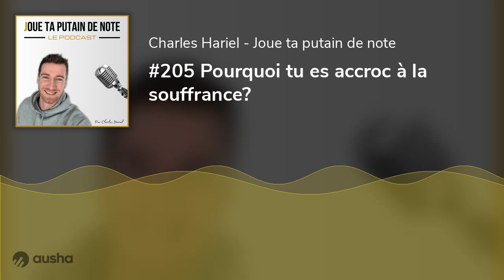#205 Pourquoi tu es accroc à la souffrance?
Pour aller plus loin que le contenu de ce podcast et récupérer gratuitement la conférence "Les 5 étapes pour réapprendre à jouer ta putain de note clique ici: